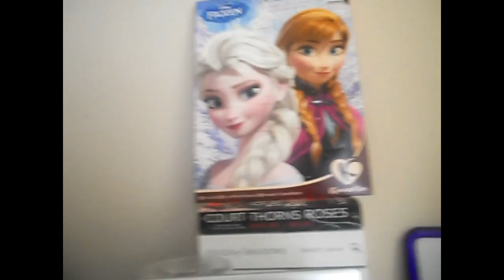Amazing Christmas Lights (Vlogmas #23)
Today we went to see some awesome Christmas lights and the people who had set them up were also raising money for charity.